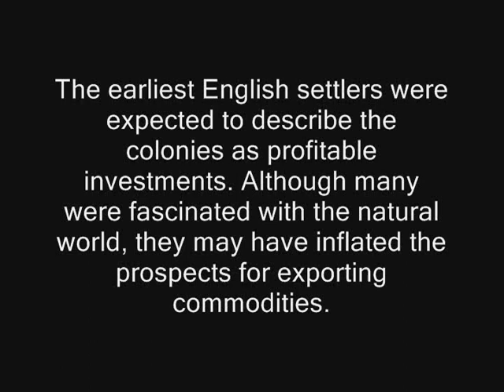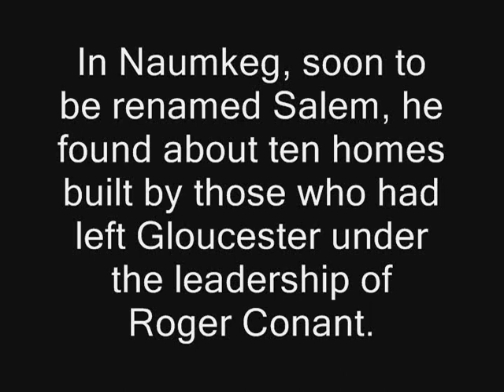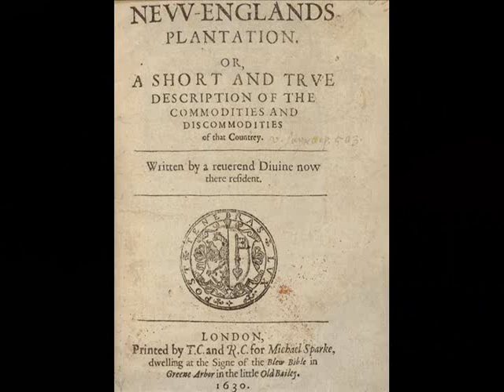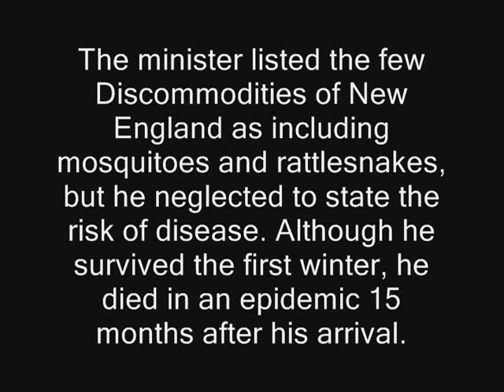Gloucester MA HarborWalk #42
1629. The Abundance Here is Almost Beyond Believing. The descriptions recited here describe a world of resources so rich that we are in awe.

The  Rev. Francis Higginson in New-England's Plantation. or, A Short and True Description of New England. Its Commodities and Discommodities of that Country.  Higginson (aka Higgeson) was the first minister of Naumkeag (soon to be Salem). He wrote a description of his observations published in 1630.